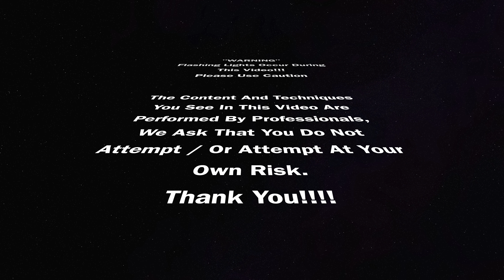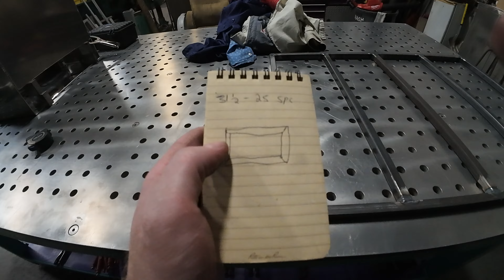Welding fixture table project - Custom Shelves Part 1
In this video I'm showing and learning the benefits of our welding fixture table making some custom safe shelves. I'm showing how having some fixture table tools can make your job easier and more accurate. hope you enjoy thank you.